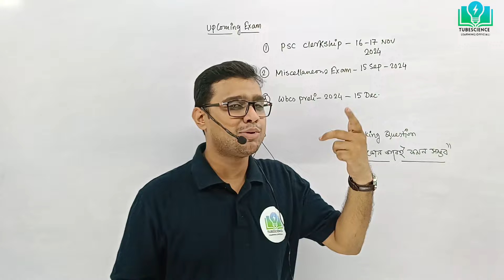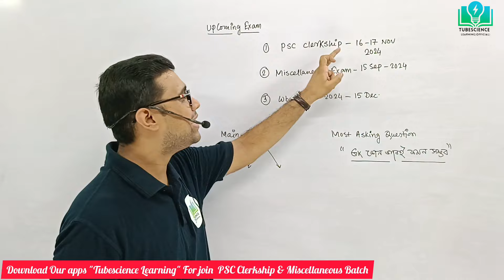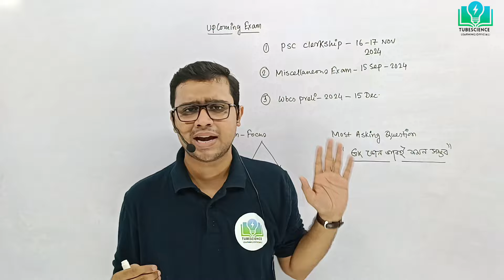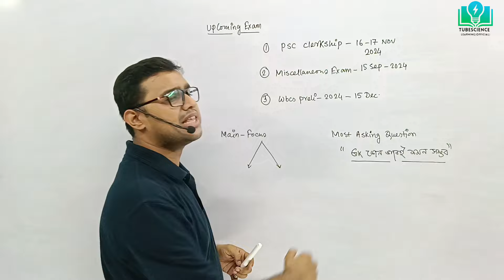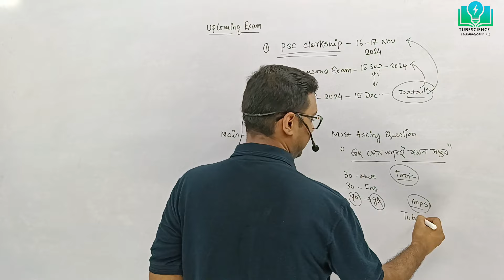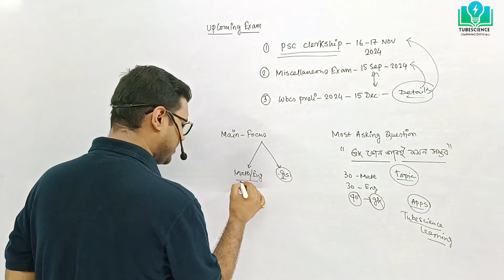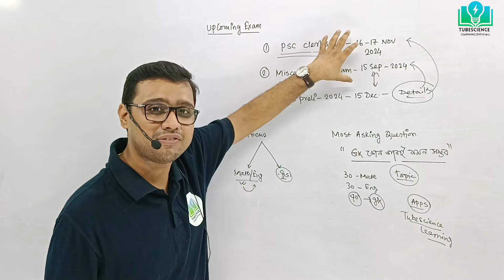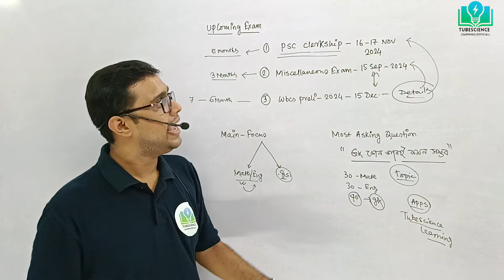WBPSC Exam Date Release|PSC Clerkship and Miscellaneous এখনো হাতে অনেক সময়.. লক্ষ্য স্থির কর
wbpsc upcoming exam schedule
exam schedule of PSC Clerkship Miscellaneous exam

Welcome to Tubescience learning academy..
download our apps and start your preparations and join our telegram channel for regular update and classes...

pscwbcs main examination date
tentative exam date of PSC Clerkship
tentative exam date of miscellaneous